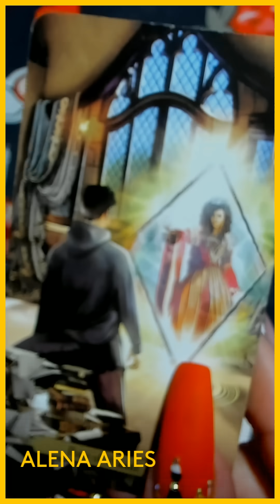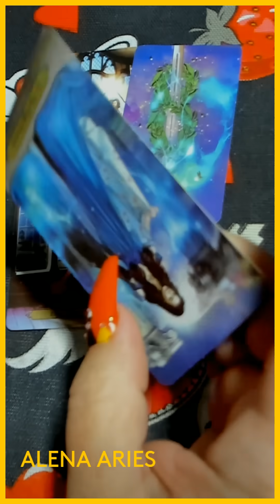ОН ПРИСЛАЛ ВАМ SMS!!! таро гадание/на любовь/на будущее/новые